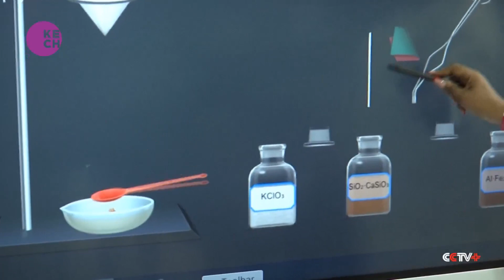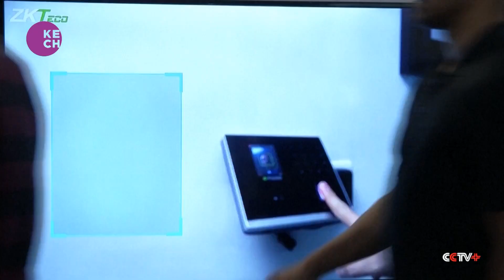AI transforming workspaces, schools in South Africa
In South Africa, artificial intelligence is significantly transforming workspaces and educational institutions. Nthabiseng Mathobela, Integration Test Manager at Smart Education, emphasizes how AI tools are enhancing learning experiences and operational efficiency. Lebohang Monaheng, Senior Manager of Digital Innovative Solutions, highlights the role of AI in streamlining administrative processes and fostering innovative teaching methods.